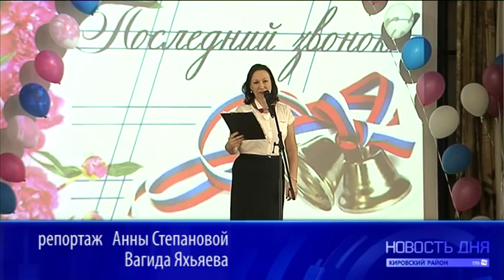Последний звонок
Новость дня:

 Последний звонок в жизни каждого школьника самое радостное и долгожданное событие. 25 мая в Кировском районе в гимназии №397 прошел последний звонок.

К этому дню все выпускники готовились заранее: выбирали платья и костюмы, делали прически. Поздравить выпускников пришла заместитель главы администрации Кировского района Ирина Бойцова.

 Ирина Бойцова первый заместитель главы администрации Кировского района

«Я сегодня хочу сказать, что вы прошли большую серьезную школу  и школу жизни в том числе. Вместе с вами преподавательский коллектив гимназии тое эту школу проходил»

Последний звонок -- это день, когда открывается дверь в новую, взрослую жизнь. Уже не будет рядом наставников-учителей, которые помогали и направляли, давали советы.

В этот день вспоминали все самое доброе и светлое. Ведь в школе ребята получили не только знания, но и обрели новых друзей.

Анастасия Бахвалова, выпускница 11 класса гимназии №397

Провожать свои школьные годы чудесные одиннадцатиклассники сегодня будут весь вечер, а уже на следующей неделе, прямо с понедельника начнутся выпускные экзамены.

Так пусть же прозвенит этот последний звонок!

Корреспондент: Анна Степанова

Оператор: Вагид Яхьяев

Монтажер: Ирина Свиридова